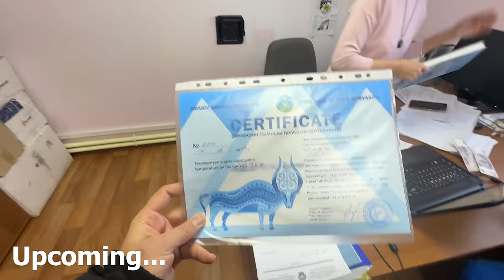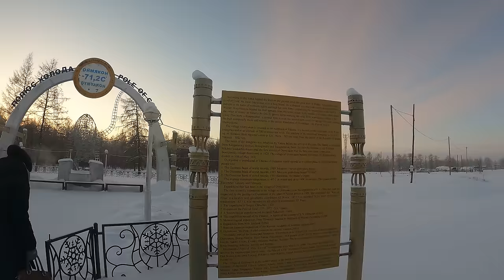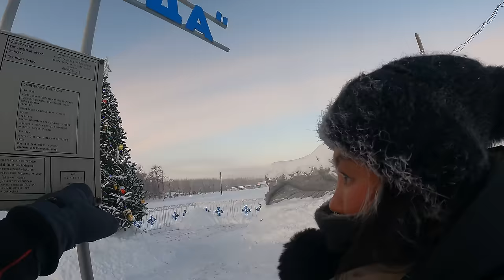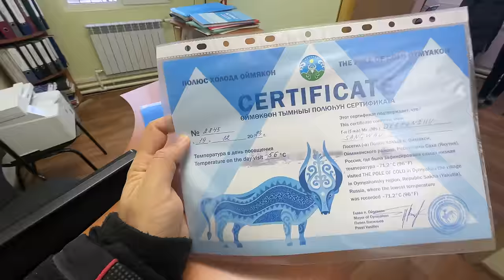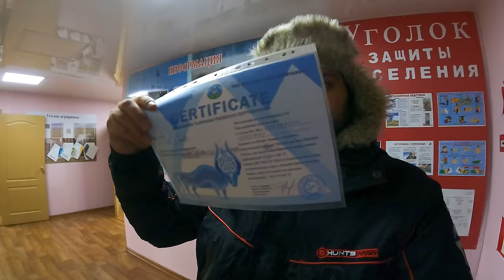SURVIVING A DAY in THE COLDEST PLACE ON EARTH, OYMYAKON RUSSIA -71°C